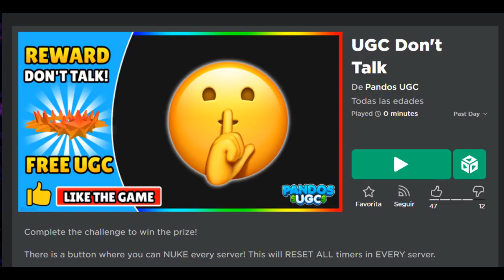[LIMITED] CONSIGUE CORONA DE FUEGO GRATIS en ROBLOX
Ahora puedes conseguir CORONA DE FUEGO totalmente GRATIS :0
CANTIDAD: 100 COPIAS
YA SE AGOTARON TODAS LAS COPIAS :(
CONSIGUE TU ITEM AQUÍ/ DONT TALK:

♡⃕ ¿De qué trata este canal? ♡⃕
Este canal se dedica a ofrecer contenido emocionante y entretenido sobre Roblox. Por un lado, encontrarás información detallada sobre cómo obtener objetos gratuitos en el juego, incluyendo consejos, trucos y códigos promocionales para mejorar tu experiencia sin gastar dinero. Además, disfrutarás de emocionantes gameplays de diferentes juegos de Roblox, donde podrás presenciar estrategias, logros y momentos únicos de diversión.